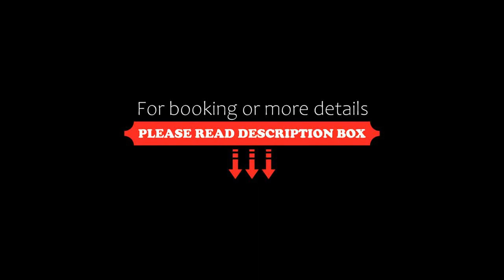The Three Cocks B&B, Brecon, United Kingdom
About Property:
Located in Brecon, within 16 km of Brecon Cathedral and 4.1 km of Bronllys Castle, The Three Cocks B&B provides accommodation with a garden and free WiFi as well as free private parking for guests who drive.
All units will provide guests with a wardrobe and a kettle.
The nearest airport is Cardiff Airport, 71 km from The Three Cocks B&B.
Property Type: Hotel
Address: Three Cocks Hotel Three Cocks, Brecon, LD3 0SL, United Kingdom
Searching For
1. The Three Cocks B&B - Brecon - United Kingdom
2. The Three Cocks B&B - Brecon - United Kingdom Address
3. The Three Cocks B&B - Brecon - United Kingdom Rooms
4. The Three Cocks B&B - Brecon - United Kingdom Amenities
5. The Three Cocks B&B - Brecon - United Kingdom Offers and Deals
Audio Credit:
Track Title: Subway Dreams
Artist: Dan Henig